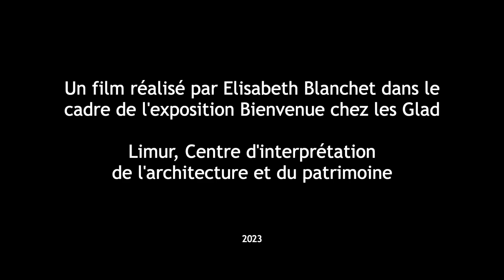À la recherche du pluvier argenté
Balade ornithologique dans le Golfe du Morbihan avec David Lédan, chargé de mission au Parc naturel régional du golfe du Morbihan.
Vidéo réalisée dans le cadre l'exposition Bienvenue chez les Glad au CIAP de Limur à Vannes.